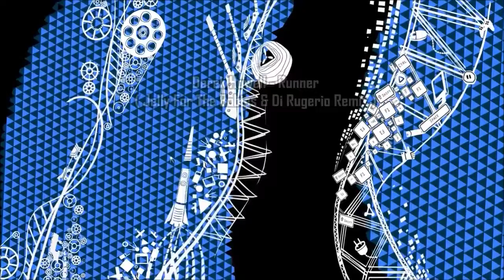Derek Howell - Runner (Jelly For The Babies & Di Rugerio Remix) [Yang]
Release date: 15 August 2016
Label: Yang
Catalog #: YANG045
Jelly For The Babies
Di Rugerio
Derek Howell
Yin :: Yang
Split Atoms
The purpose of this project is to express our passion for electronic music.
Hope you can join our passion too!
Split Atoms doesn't own any rights on music, picture or video.